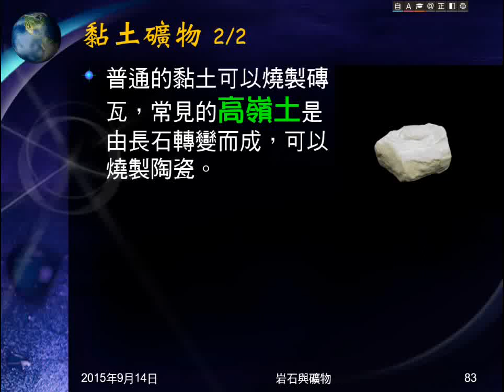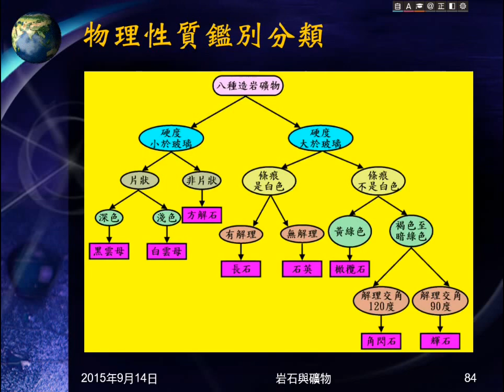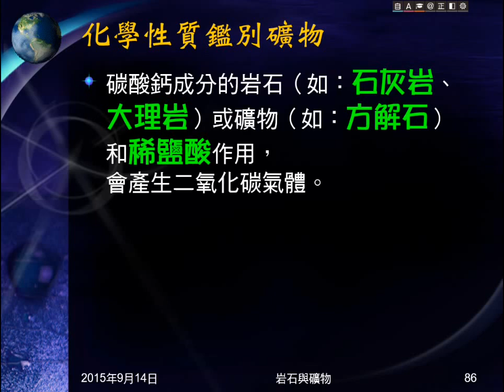104學年地科＿礦物07：物理與化學性質鑑別礦物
說明物理性質、化學性質鑑別礦物。化學性質為滴稀鹽酸反應。